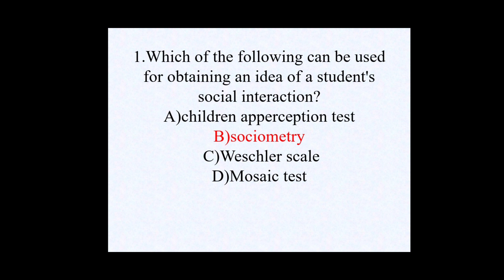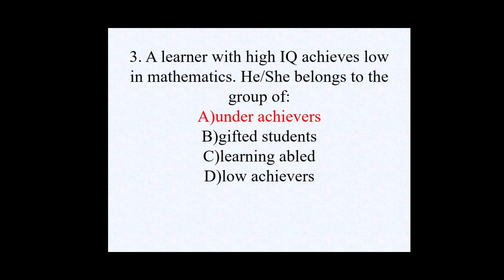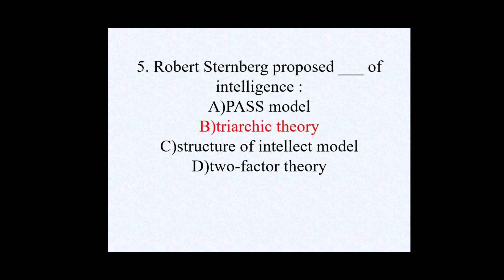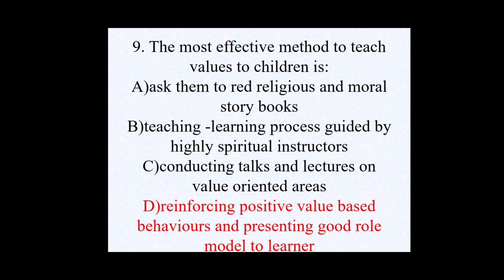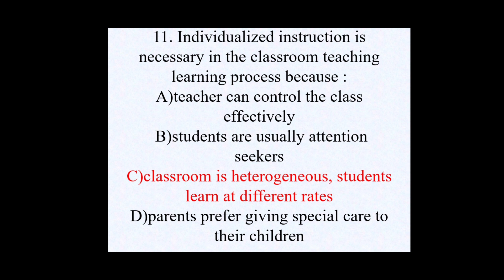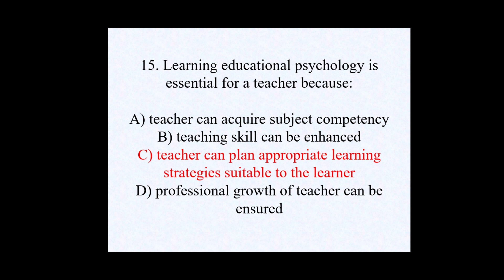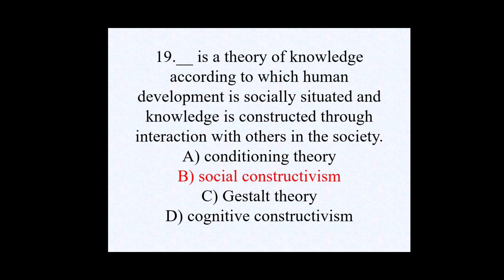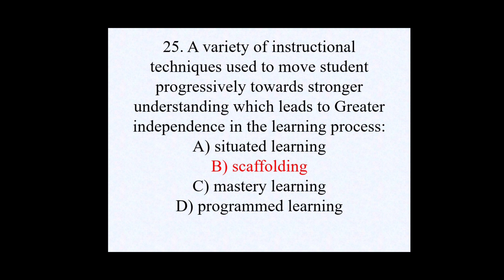PSYCHO 10||Psychology mock test for KTET & SET|| previous question paper discussion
blooms taxonomy ☝️

gagne's hierarchy ☝️

types of intelligence

inductive and deductive method ☝️

adolescent psychology ☝️

revised bloom's ☝️